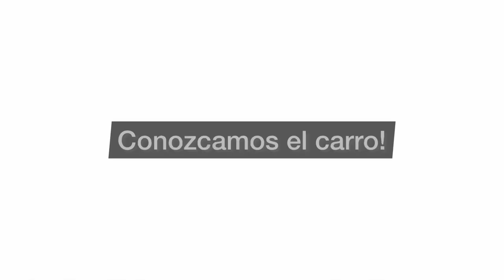CARGANDO EN EL FTR 10 ton EN PLENO PARO ARMADO DEL ELN “quemaron un camión” disparos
En esta ocasión, cargamos papa para la ciudad de manizales, en el camión Chevrolet FTR con 10 toneladas iniciamos este viaje!
Hubieron disparos dejando como saldo un carro incinerado esta es la difícil vida de un camionero

Minuto: 0:6 fragmento tomado de Colombia antigua  sin fines lucrativos